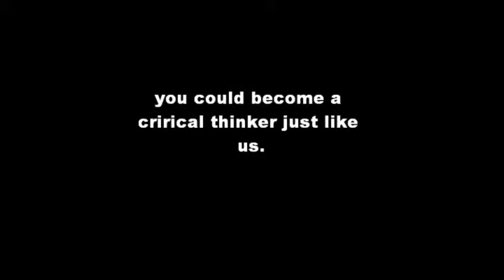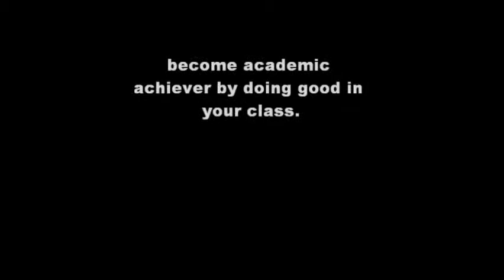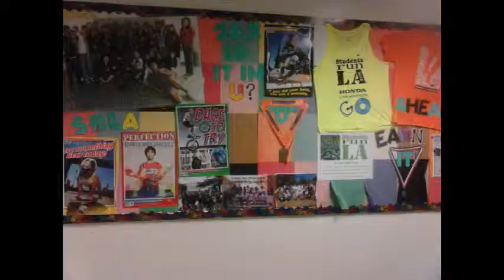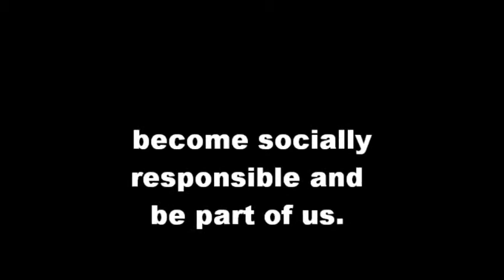Animo Ralph Bunche Charter HS